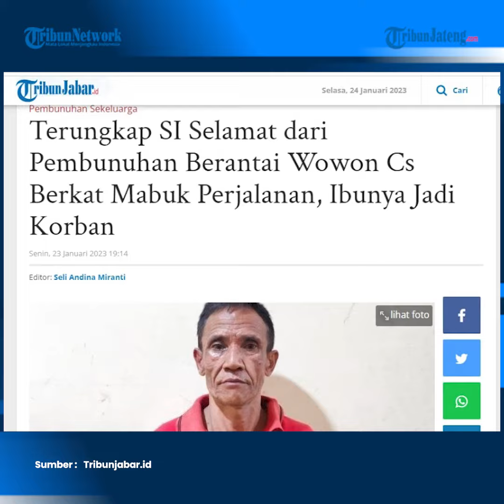Viral Bocah SI Lolos dari Serial Killer Wowon Cs, Tolak Pindah ke Bekasi karena Mabuk Perjalanan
SI berhasil lolos dari serial killer wowon cs gegara menolak pindah ke bekasi karena mabuk perjalanan. Ia bisa saja menjadi korban ke-10 pembunuh berantai Wowon cs jika ikut pindah ke Bekasi bersama ibunya, Ai Maimunah (40) dan ayah tirinya, Wowon (60).

SI tidak mengetahui alasan keluarganya pindah ke Bekasi.